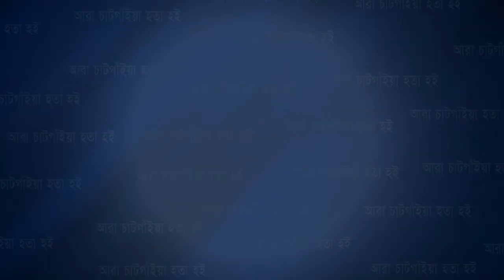মিরসরাইয়ের ওচমানপুরে অ গ্নি কা ণ্ডে ক্ষতিগ্রস্তদের পাশে যুবলীগ নেতা এলিট | Cplus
মিরসরাইয়ের ওচমানপুরে অ গ্নি কা ণ্ডে ক্ষতিগ্রস্তদের পাশে যুবলীগ নেতা এলিট

Slogan: আরাঁ চাটগাঁইয়া হতা হই
Country: Bangladesh
Language: Bengali।Chittagong Language
Broadcast area: Online